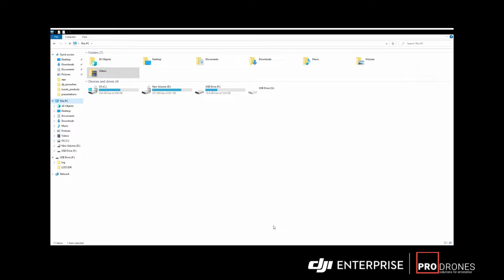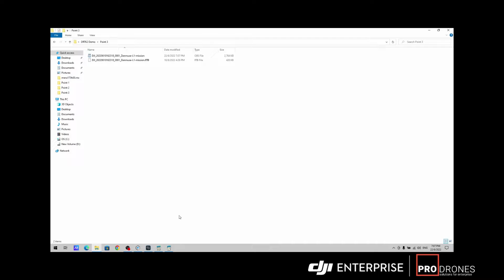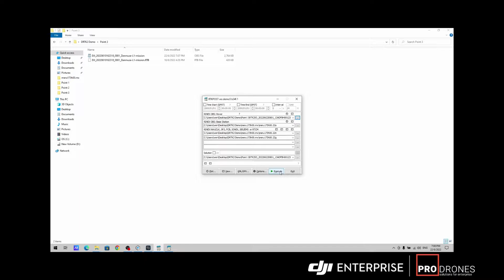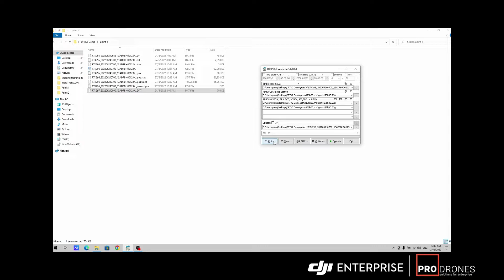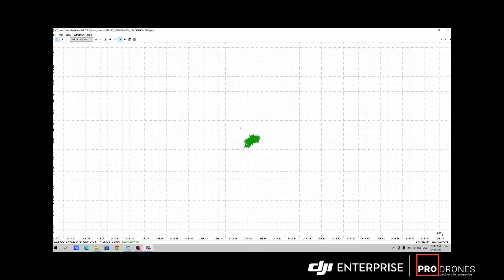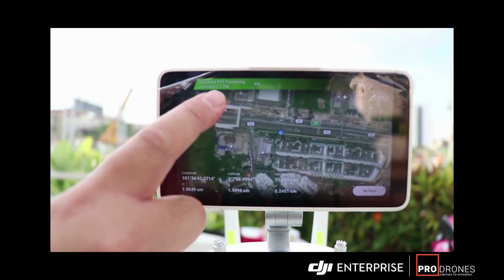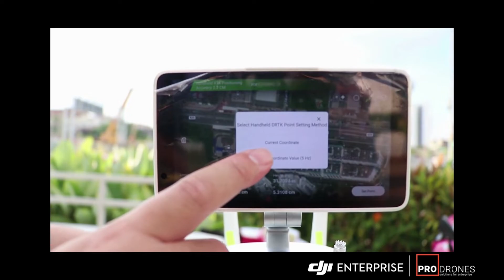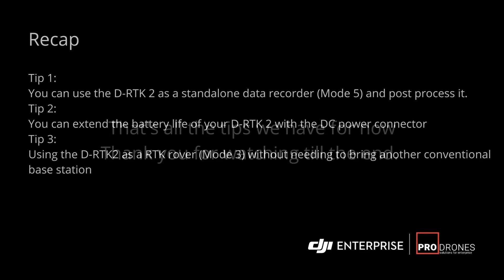3 Tips while Using the DJI D-RTK 2 Base Station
The D-RTK 2
A comprehensive solution for data collection.
The D-RTK 2 GNSS Mobile station is not only a survey & mapping tool that brings survey grade accuracy for a range of DJI enterprise drone products but is also the go-to precision positioning piece of equipment for the range of DJI AGRAS agriculture sprayer drones.
Thank You for joining us in this video. We hope you like what was shared and we look forward to bringing you more in-depth videos on this and other similar products very soon.

Timecode
0:00-Intro
0:05-Tip 1
0:10-Using D-RTK 2 as a static recorder set up
2:40-Post process (PPK) recorded data and looked at it
10:05-Tip 2
11:30-Tip 3 Using the D-RTK as a GNSS RTK rover for correction